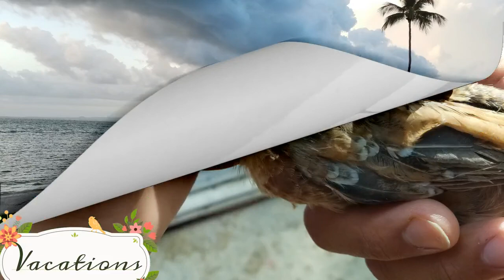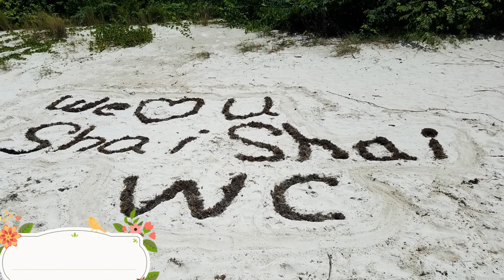Vacation in the Caribbean Shai Shai WC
Sha Shai WC was on Vacation in the Caribbean.. enjoying the time at the beach and more!